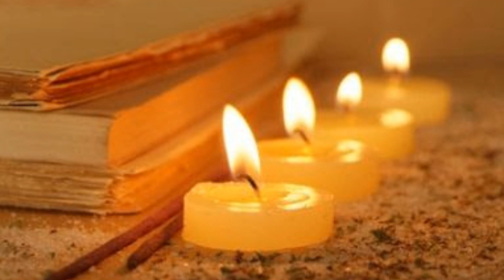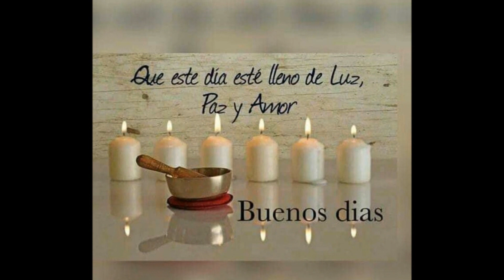Audio 2 Actitud Positiva AGRADECER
Segundo audio de Cony Garrido, Periodista, escritora y catedrática, para el programa ACTITUD POSITIVA por Paraíso Radio de Argentina, que conduce maravillosamente Griselda Killian.